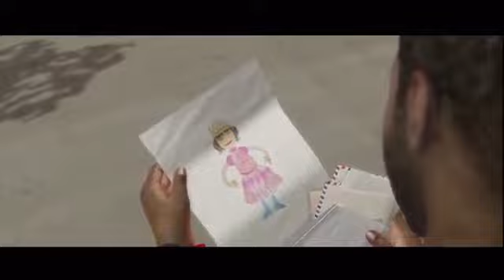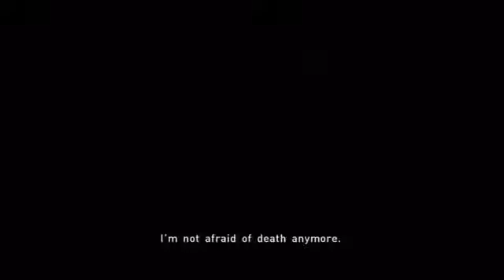Beyond Two Souls Walkthrough part 20 Epilogue no commentary walkthrough